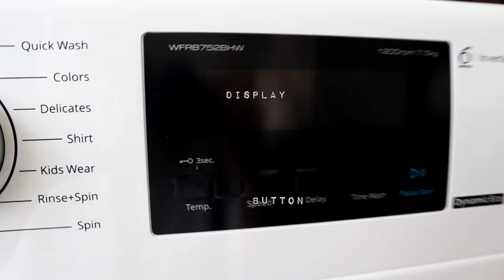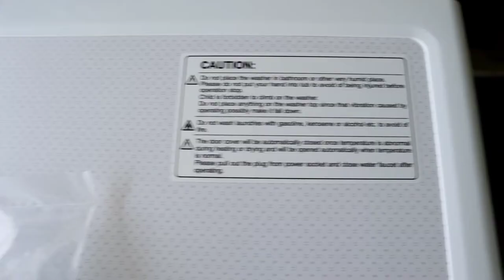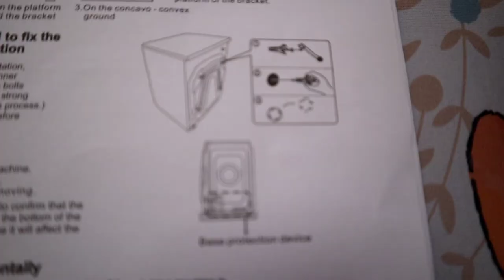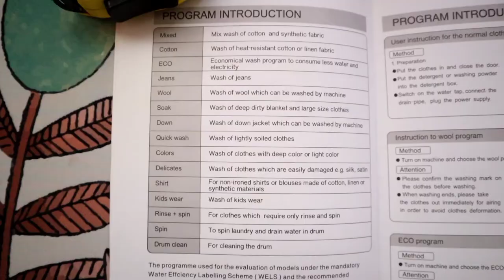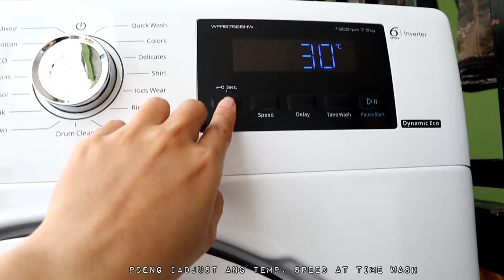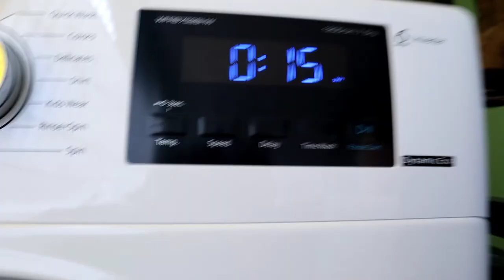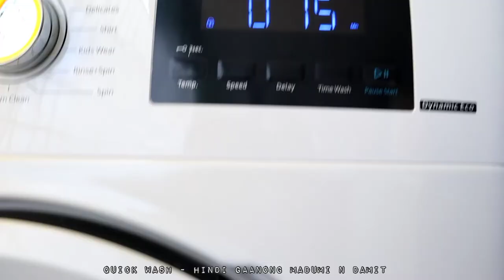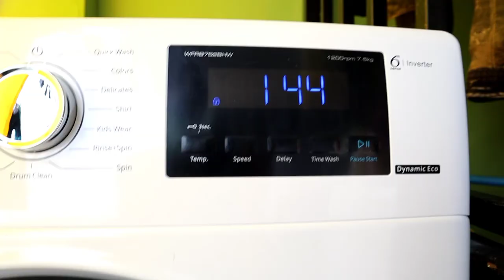WHIRLPOOL FRONT LOAD WASHING MACHINE WFRB752BHW Installation and demo | philippines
Comes With Sensors That Adjusts Water Level, Temperature, and Cycle Time
This washing machine from Whirlpool trumps with its 6th Sense Technology that can detect how much laundry you put in and how soiled they are. It will then adjust how much water to use, how long a cycle should take, and how cold or warm the water should be. It’s perfect for beginners who aren’t sure just what settings they need!

Combine that with its Quick Wash function, and you get yourself clothes that are efficiently and effectively cleaned. Other features of this machine include Inverter Plus Technology to help you save electricity, a built-in heater for wash programs, a pause option during the wash cycle, start delay, extra rinse, and drum clean.

Washer Capacity
7.5 kg
Dimensions (HxWxD)
850 x 600 x 580 mm
Door Orientation
Left Swing
Dryer Capacity
Not Specified
Spin Speed
1200 RPM
Inverter Motor
Yes
Noise Level
Not Specified
Energy Rating
1800 W
Additional Features
Child Lock, 6th Sense Technology